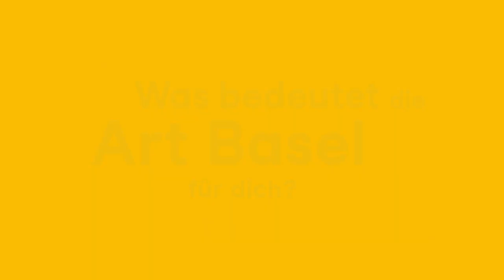«I’m part of it» - Stefan von Bartha (Galerist und Kunstsammler)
Mit der umfassenden Initiative zur Stärkung der Willkommenskultur «I’m part of it» wird die Art Art Basel in der ganzen Stadt stärker sichtbar, spürbar und erlebbar. Was die Art Basel für Stefan von Bartha (Galerist und Kunstsammler) bedeutet, erfahren Sie in diesem Video.